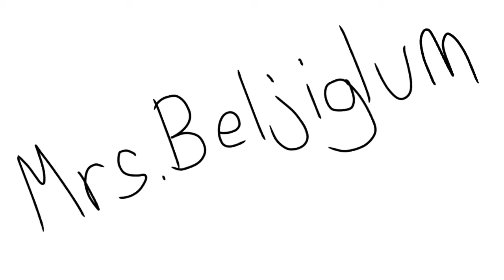My Segment of The Alex Arted MAP